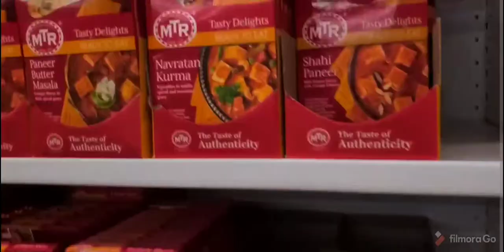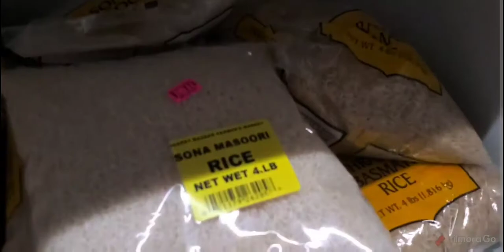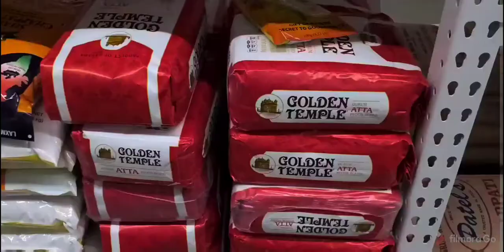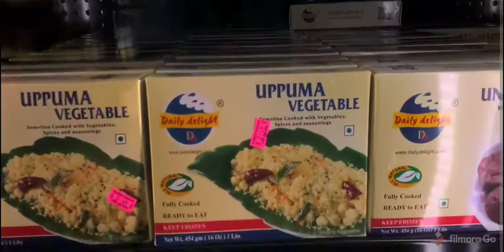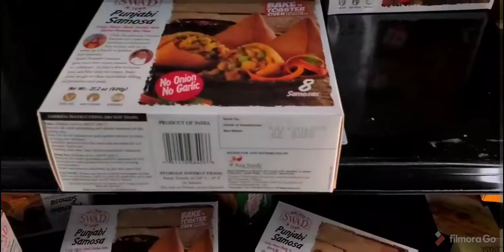Bharat Bazaar Farmers Market Orange Connecticut